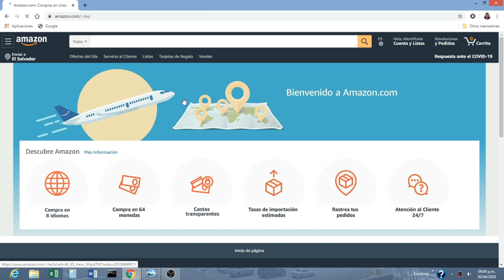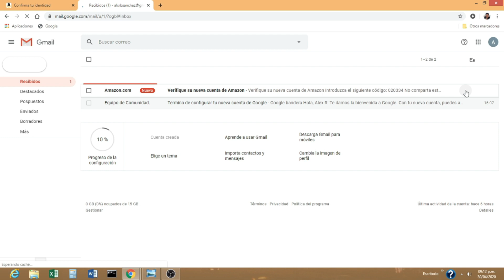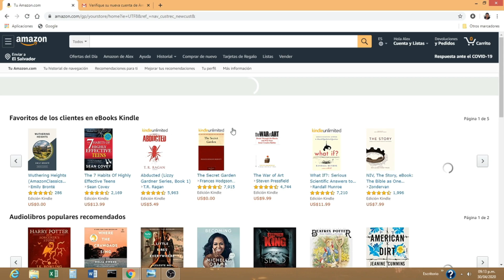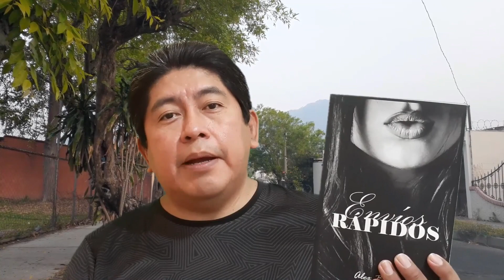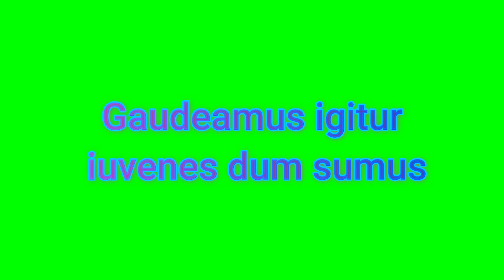Alex Blanco Escritor: Un regalo para suscriptores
Luego de abrir la cuenta en  Amazon, les dejo el enlace del libro ENVIOS RAPIDOS

La ultima parte por restriccion de Ytb fue removido pero puedes ver el video de la serie "Rick y Morty"